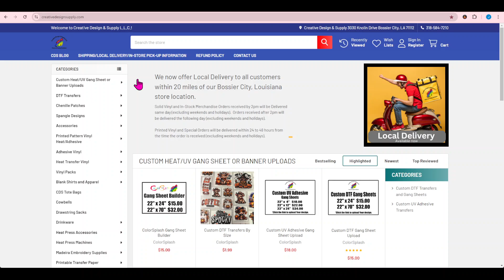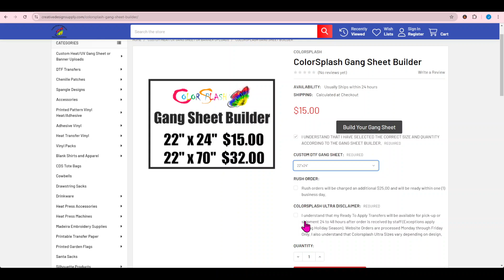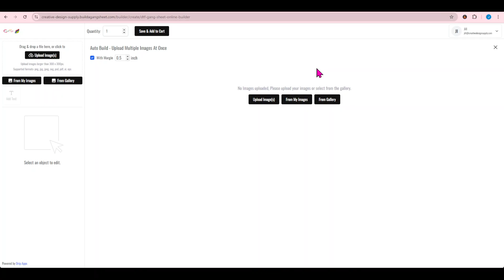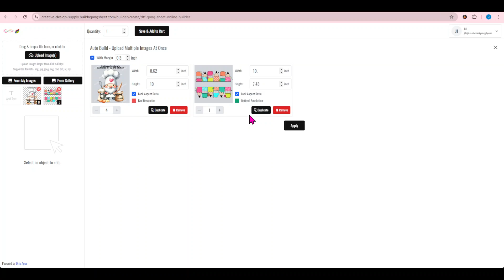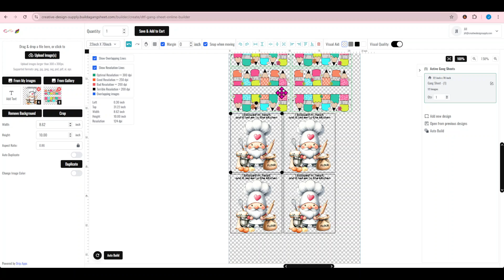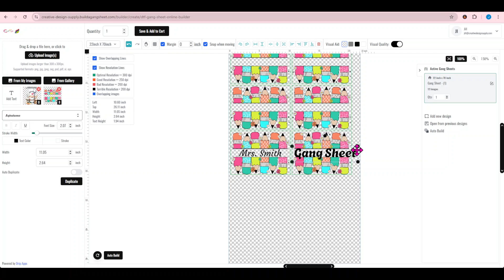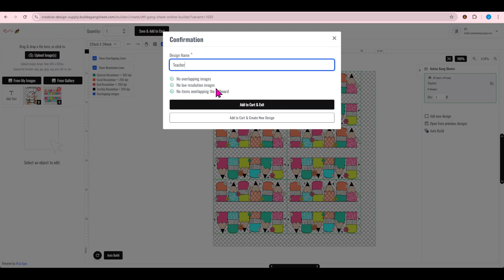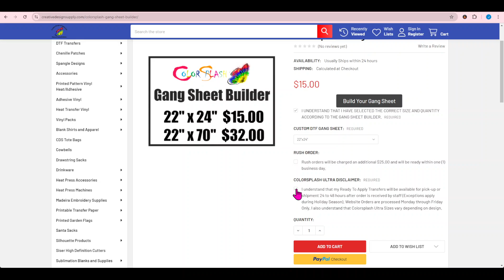How to Use Creative Design & Supply's ColorSplash DTF Gang Sheet Builder.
Welcome to the ultimate guide on using Creative Design & Supply's ColorSplash Gang Sheet Builder. Follow these steps to create custom gang sheets with ease!

Step 1: Gather Your Designs
Make sure all your designs are ready or saved in your gallery on ColorSplash Gang Sheet Builder.

Step 2: Access the Gang Sheet Builder

Step 3: Choose Your Sheet Size
We offer two size options for your gang sheet:
- *22" by 24" for $15.00*
- *22" by 70" for $32.00*

Select the size that best fits your needs.

Step 4: Upload Your Designs
Click the upload button and add your files. You can upload multiple designs to fill your gang sheet. Arrange them as desired, or use the auto-builder, and it will arrange your designs in the sizes you are requesting.

Step 5: Arrange Your Designs if You Do Not Use the Auto Builder.
Use the drag-and-drop feature to place your designs on the gang sheet. Make sure to leave enough space between each design to avoid any overlap during printing.

Step 6: Review and Confirm
Double-check your arrangement and ensure everything looks perfect. Once satisfied, confirm your design and proceed to checkout. If you have any errors, they will show up in the confirmation window.

Step 7: Place Your Order
Complete the checkout process with your payment and shipping details. Your custom gang sheet will be processed, and  you will receive an email stating that it is ready for pickup or that it has shipped .  Gang sheet orders are ready in 24 to 48 hours.

Step 8: Apply Your Transfers
Once you receive your gang sheet, cut out each design and apply it to your desired product using a heat press at 285* for 15 seconds with a cold peel and a 5-second repress for best results.

With Creative Design & Supply's ColorSplash Gang Sheet Builder, creating custom transfers has never been easier. Get started today and unleash your creativity!